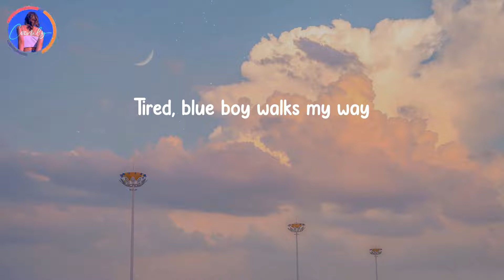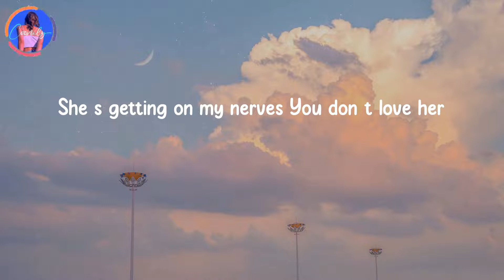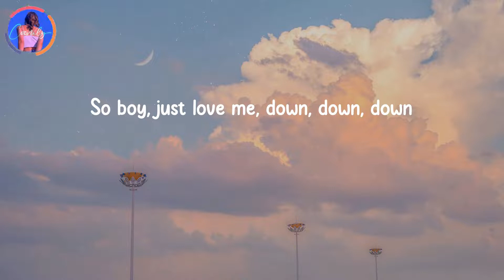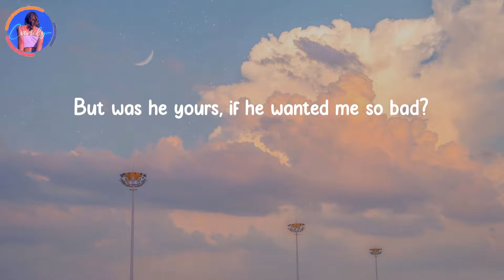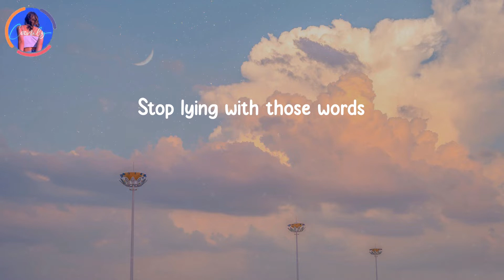Pacify Her - Melanie Martinez (Lyrics) | Stop lying with those words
Stop lying with those words - Pacify Her - Melanie Martinez (Lyrics)